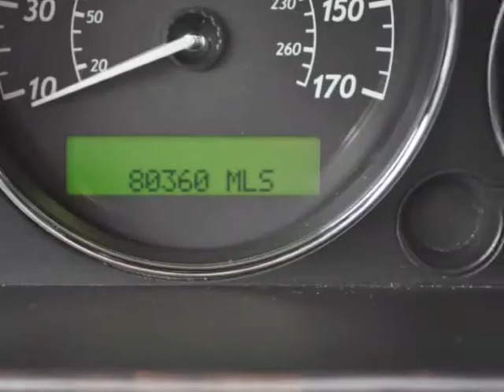2008 JAGUAR XJ 4dr Sdn XJ8 REAR SPOILER RAIN SENSOR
2008 Jaguar XJ 4 Door Sedan XJ8